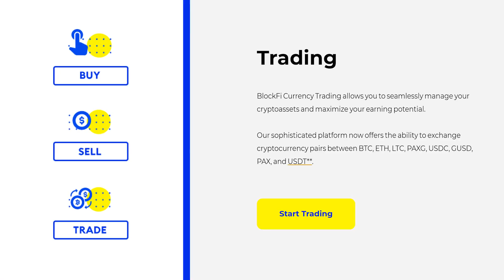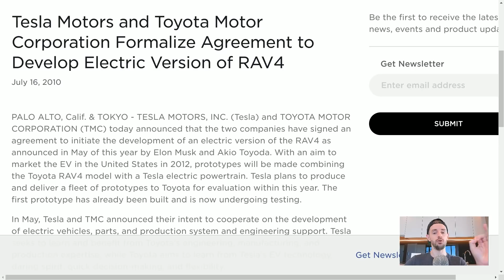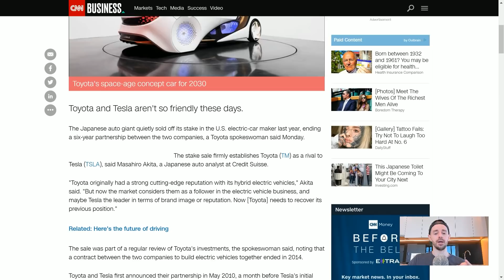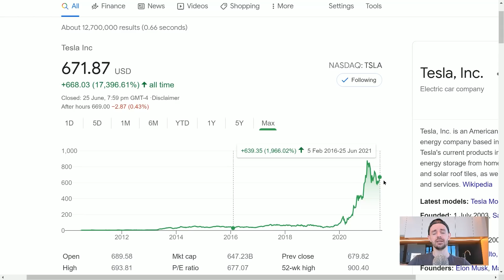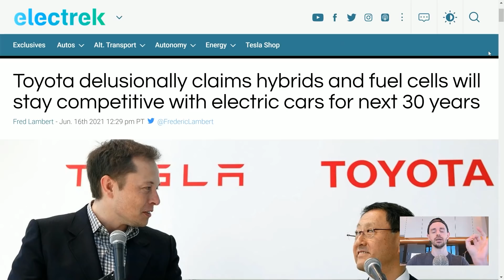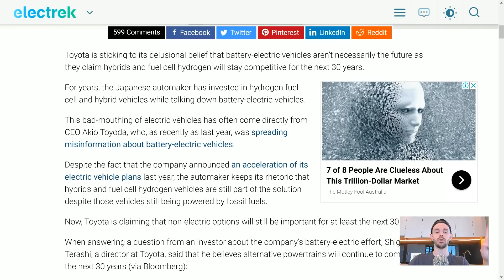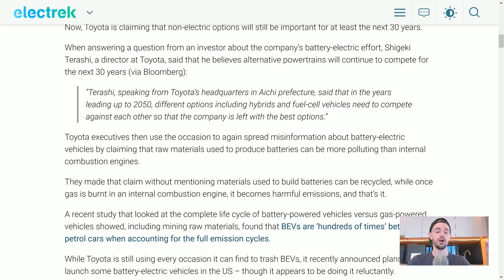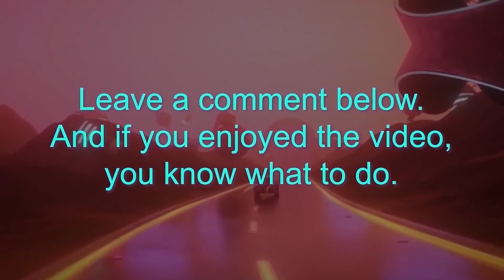The END Of Toyota: How Tesla Killed World's #1 Carmaker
Why Toyota (who once partnered with Tesla) are DOOMED! In this video I explain why Toyota will go bankrupt and how it all went wrong from partnering with Tesla in 2010 and investing in Tesla stock ($50 million) pre-IPO, to selling their entire stake in Tesla stock in 2016 (lol), abandoning further projects, failing to learn from Tesla, pursuing fuel cells (fool cells) and hybrid vehicles and now the incompetent leadership in Toyota has ensured the company is doomed.

Steven